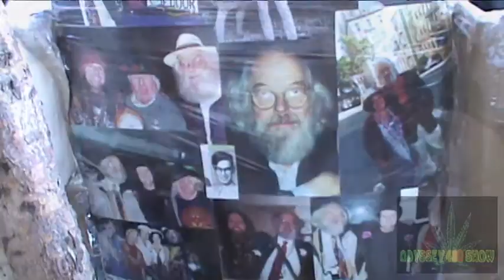Unchain My Heart 4-20-2012 Haight Street S.F.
Unchain My Heart - Written by Bobby Sharp (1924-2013) and recorded first in 1961 by Ray Charles. THUMB UP IF YOU LIKE THIS!!  This version was performed By this good sounding dual-bass band who's name I never got. sorry. They Are Good Performers, and deserve some kind of recognition for this cool rendition. Video from last year, 2012